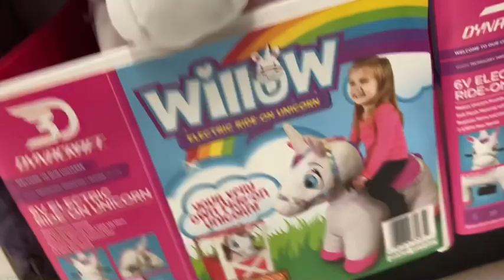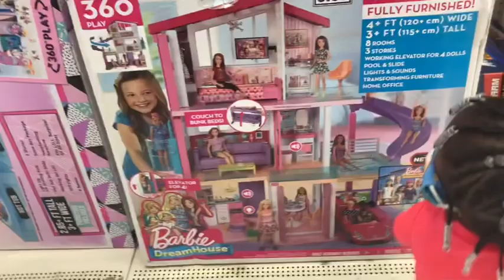ME & IVORY LOOKED AT TOYS IN WALMART FOR CHRISTMAS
WATCH MY PREVIOUS VIDEOS RELATED TO THIS ONE